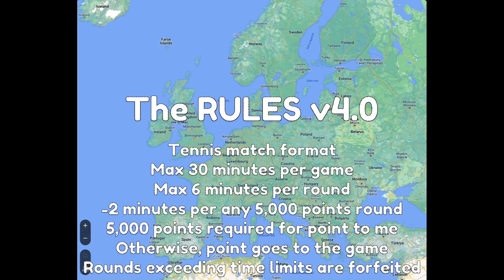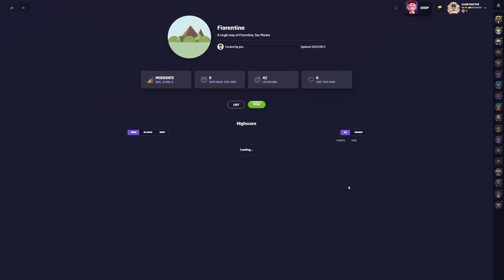Ep. 116 Europe Region by Region - Fiorentino: Will San Marino trip me up for once?